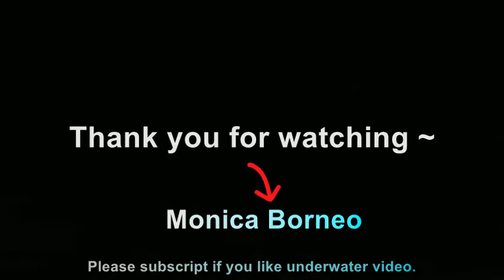SHAUN THE SHEEP Nudibranch found at Dreamer's Island Borneo, Sabah - MONICA BORNEO ONE OCEAN EMPIRE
Marine life is very unique.  This nudibranch commonly know as Shaun The Sheep.  Very tiny creature and super cute.  They have feeling and they do loves their partner. I witness their love & care.

Support my conservation journey and project, 1coral $5 you can plant a coral be part of our mission.

Everything is welcome to be part of this journey.
Thank you for subscript my channel.